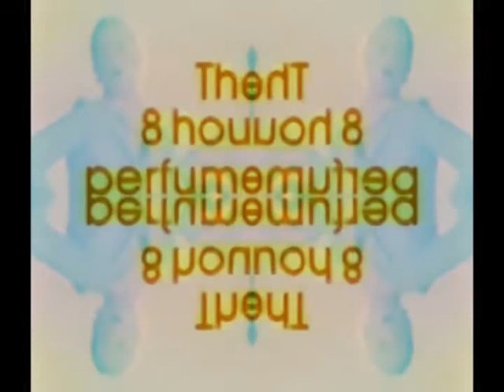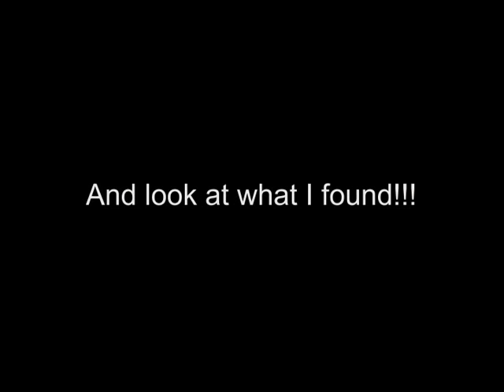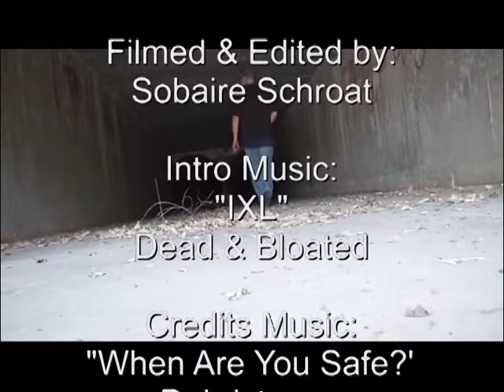Abandoned Houses In Rural Kentucky And Tennessee Ghost Story House Of Whispers Rural Exploration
The House of Whispers!! A true ghost story! The House Reclaimed by Nature!
My BOOKS of abandoned places on AMAZON